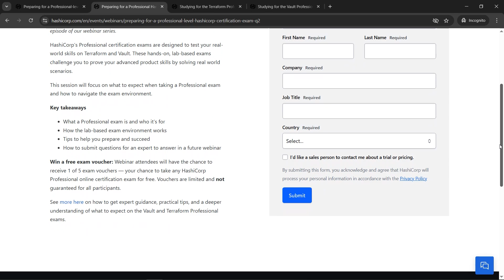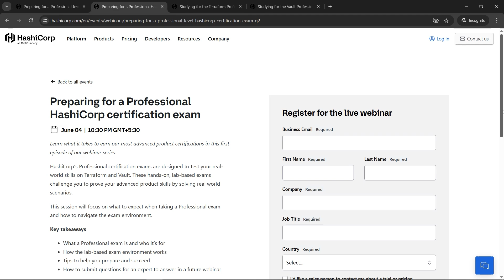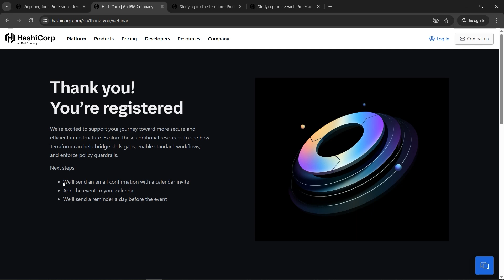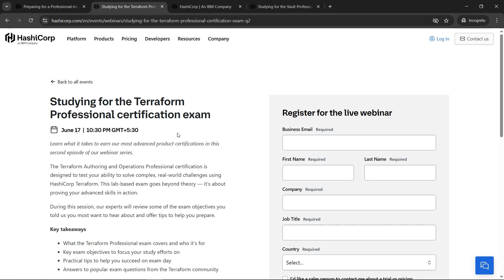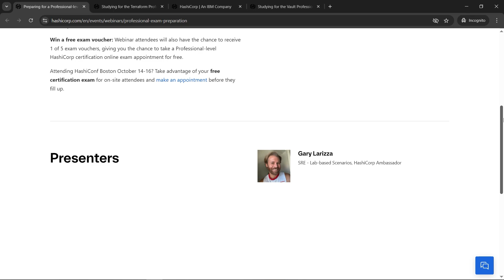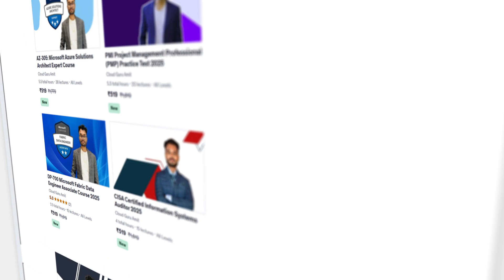FREE HashiCorp Terraform Professional Certification Exam Voucher !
HashiCorp is offering free Terraform & Vault certification exam vouchers—grab yours today

Link to Register for the HashiCorp Professional Certification Exam Webinar to avail for voucher 4th June 2025:

Link to Register for the HashiCorp Professional Certification Exam Webinar to avail for voucher 17th June 2025: